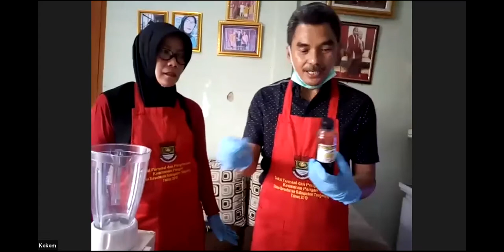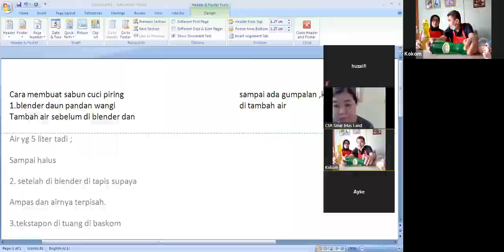RUMAH PINTAR BSD CITY:SENTRA KRIYA BERSAMA CSR LINGKUNGAN HIDUP(Pelatihan Membuat Sabun Versi Ke -2)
Part 2 ya teman-teman